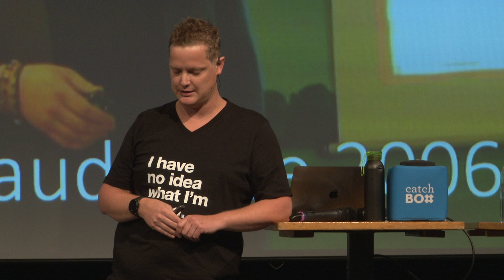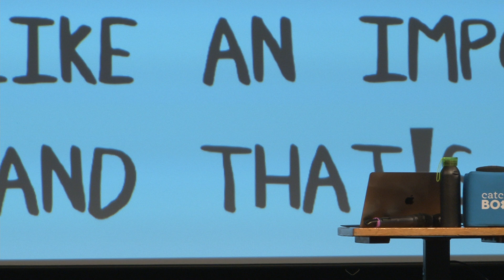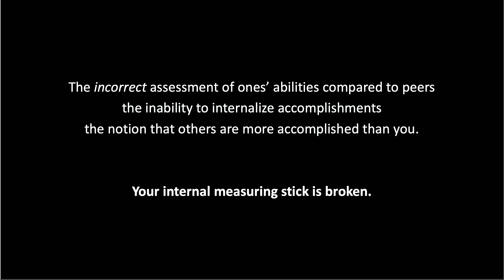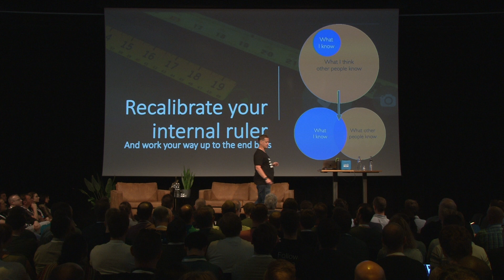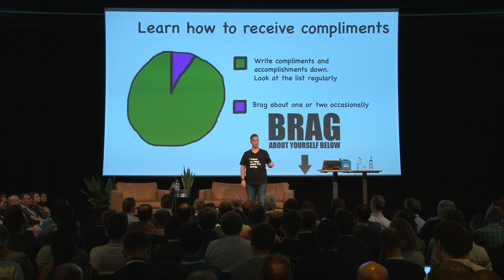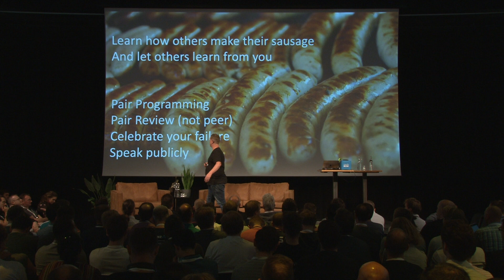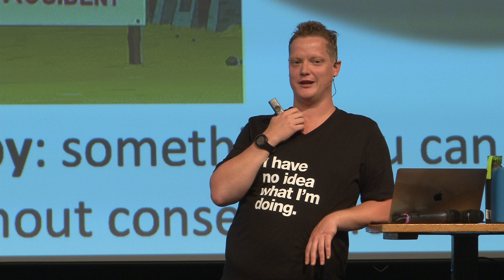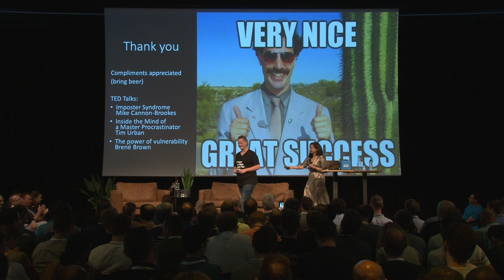Devopsdays Amsterdam 2019 - Joep Piscaer - Come listen to me, I’m a fraud!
Come listen to me, I’m a fraud!

Hey you! You’re exposed! We know you are a fraud! You’re don’t deserve any of the success you’ve achieved! Do you recognize the fear of being exposed as a fraud? I do. Even as I prepare and present this session, I feel that you’ll expose me of not being worthy of talking to you.

With fifteen years in IT and a successful career as a world-class infrastructure engineer, a speaker at many industry conferences, a blogger, analyst and technical marketing freelancer for Silicon Valley Startups and a CTO of a 1200+ infra and software engineering company, I can definitely say I suffer from impostor syndrome, and by extension, perfectionism.

And it doesn’t go away with success. The opposite seems to be true, actually. I’ve learned to harness it, spending a lot of time way out of my comfort zone to figure out how to come to terms with it and use it for good. Maybe the fact that I experience the syndrome makes me more humble, which makes me more valuable as a leader.

I’m here to show the little things I did differently every day: 1. How being kind to yourself is key. Forgive, don’t judge. Accept who you are. 2. Learn about your internal convictions and expose these to the world authenticly and honestly. 3. How complimenting yourself and others goes a long way 4. Build a case for yourself by keep notes of people saying nice things about you 5. Self-doubt is a powerful tool as a leader, if used consciously 6. Focus on (professional) relationships, not on technical merit 7. Harness feedback, even it’s scary

With these small, incremental improvements, I now live in a self-inflicted, perpetually non-existing comfort zone. I’m constantly in the imposter zone, because I’m constantly doing new things, learning new skills, meeting new people. And I love it! It has brought me many smaller and larger victories, a career that’s led me to new and unexpected ventures and most importantly, a network of friends and relationships I otherwise would never have had.